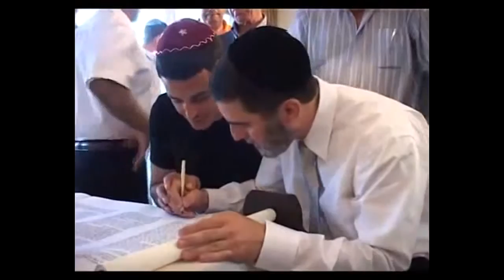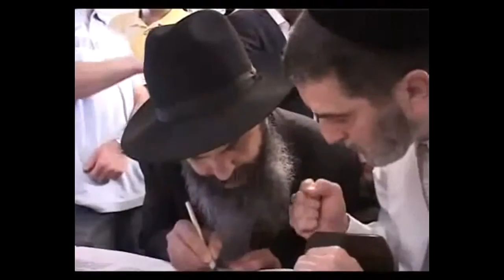Kys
Et kys er en berøring med læberne, som regel af et andet menneske, oftest også på dennes læber. Ud over kys på den andens læber kan nævnes håndkys, kindkys og tungekys (der også kaldes et "Fransk kys"). Et kys kan være et kærtegn, der kan spænde fra kærlig hengivenhed til seksuel stimulering. Ofte er især kindkysset en rituel hilseform, som signalerer høflig hengivenhed.
Der er mange forskellige slags kys; håndkys, farvelkys, hilsenkys, familiekys, kys mellem ægtefæller, snave, god bedringkys, lidenskabelige kys osv.
Se også Ludvig Holberg-kyssets betydning og arter, epistel 199. Det kan måske give en noget bedre fornemmelse af et kys.
Paulus siger i sit brev til romerne, kapitel 16, vers 16: "Hils hverandre med et helligt kys". Praktisering af dette skriftsted gav i 1750'ernes Danmark årsag til stridigheder mellem pietisterne og andre grupper af kristne.
Et sommerfuglekys er et kærtegn med øjenvipperne, og som sådan ikke et egentligt kys. Da kys involverer munden og af mange mennesker opleves som noget behageligt, indgår ordet "kys" i flere navne på kager og sliktyper, blandt andet kyskage, sukkerkys og negerkys (et tidligere mere udbredt navn for flødeboller).